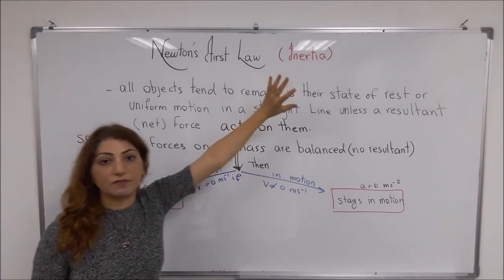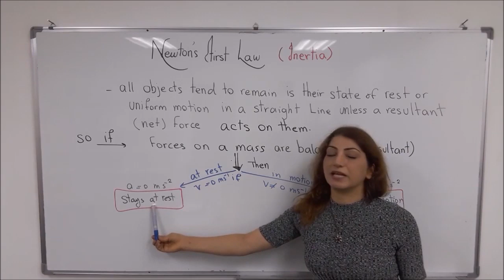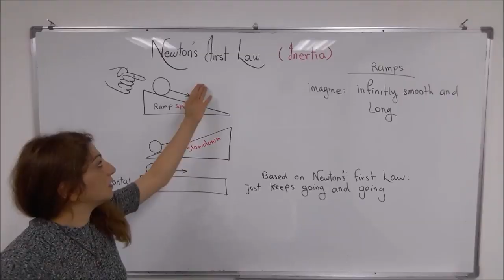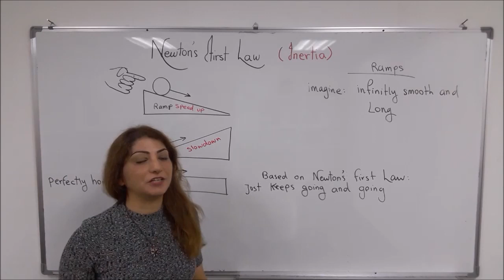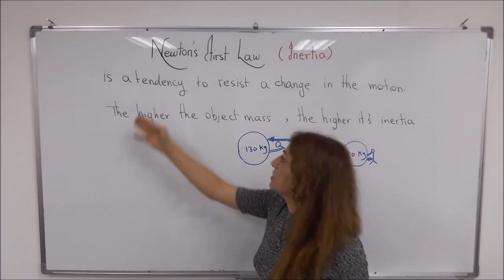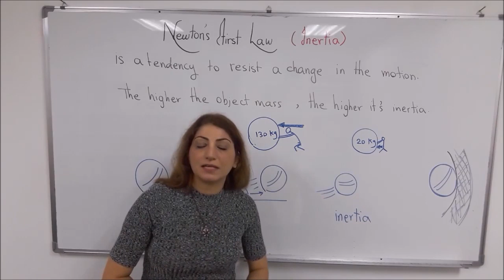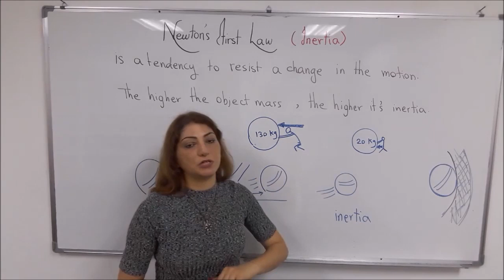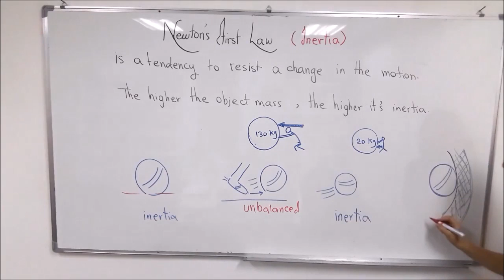Physics A to Z- 12 newtons first law inertia